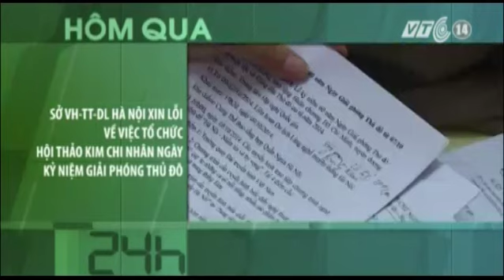VTC14_Giám đốc Sở VH-TT&DL Hà Nội xin lỗi về việc tổ chức hội thảo Kim chi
(Truyền hình VTC14) - Giám đốc Sở VH-TT&DL Hà Nội xin lỗi về việc tổ chức hội thảo Kim chi nhân kỷ niệm giải phóng thủ đô:
Rất nhiều hoạt động văn hóa đã và đang diễn ra tại Hà Nội nhân kỷ niệm 60 năm giải phóng Thủ đô. Nhưng ngày 05/10 dư luận xôn xao khi biết tin sắp tới, thành phố còn tổ chức một hội thảo về “Tính ưu việt của món Kim chi” Hàn Quốc nhằm chào mừng sự kiện trọng đại của Thủ đô. Trước nhiều ý kiến trái chiều, chiều 07/10, đích thân Giám đốc Sở VH-TT&DL Hà Nội đã phải lên tiếng xin lỗi về việc ký giấy mời hội thảo “Tính ưu việt của Kim chi” dự kiến tổ chức vào đúng ngày 10/10 tại khách sạn Lotte, Hà Nội.